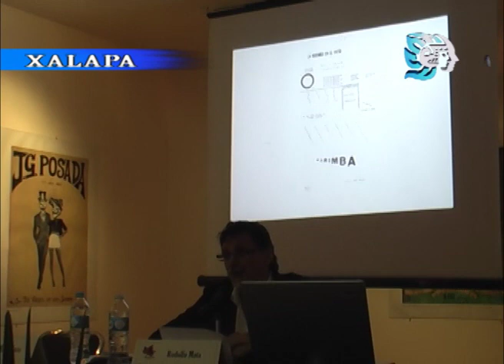Poesía sigue viva, hace falta lectores: UNAM, Xalapa.